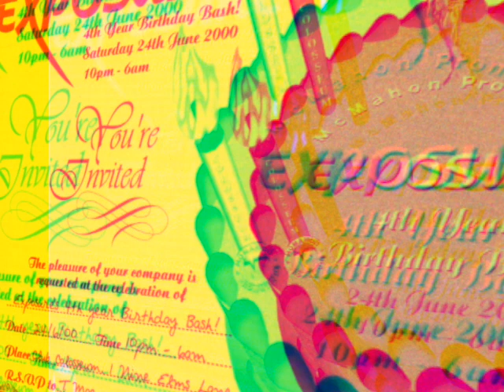Maddness KMA - Exposure - 4th Birthday Bash - Club Colosseum - 24th June 2000